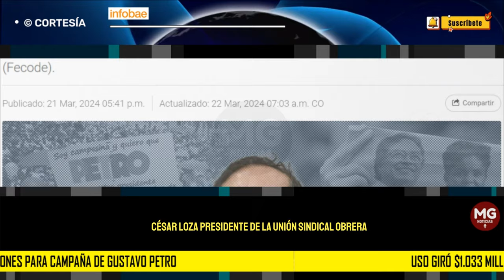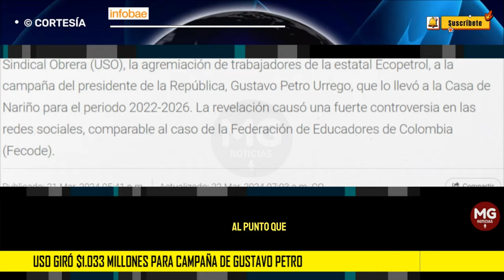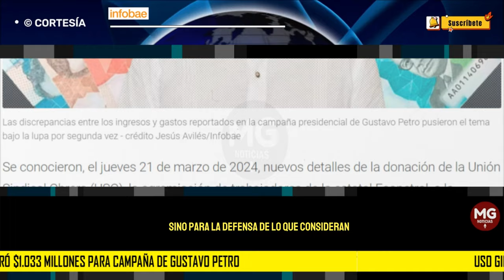ALERTA ⚠️ SE REVELAN NUEVOS DETALLES DE FINANCIACIÓN IRREGULAR A LA CAMPAÑA PETRO PRESIDENTE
USO giró $1.033 millones para campaña de Gustavo Petro: se conocen más detalles de la jugosa donación
La Unión Sindical Obrera, agremiación de los trabajadores de la firma estatal Ecopetrol, había señalado en una primera versión que el aporte a la aspiración del hoy presidente de la República había sido de $600 millones
INFOBAE